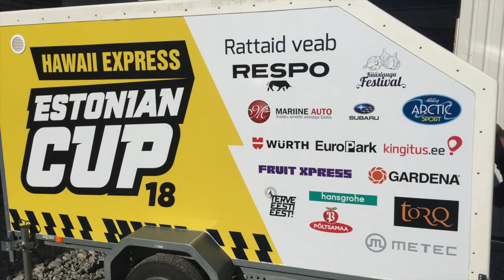1-8-500 hooaeg 2018 1.päev Raplamaa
1-8-500 kevadlaagri esimese päeva veetsime Raplamaal, stardikohaks Laukataguse puhketalu. Ilm oli imeline, päikesepaisteline ja soe.
12 vaprat rajal, testimiseks särtsuratas ning muljeid näeb juba videost endast !